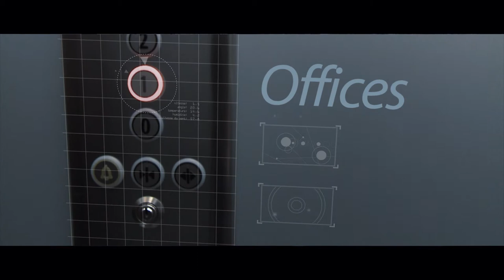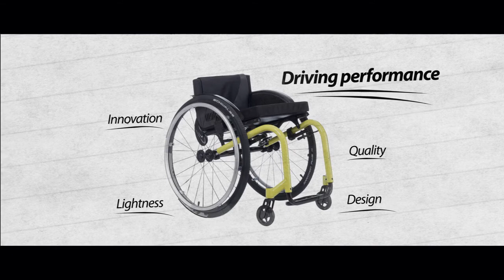Küschall AG: The Corporate Video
Visit the Swiss headquarters of Küschall AG, a leading active wheelchairs manufacturer.